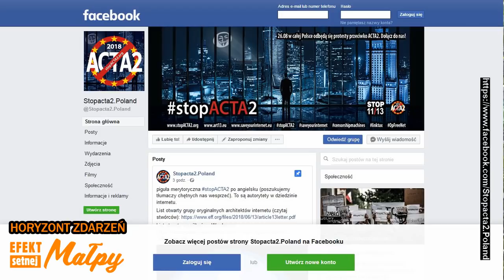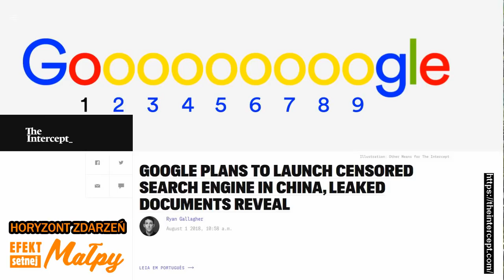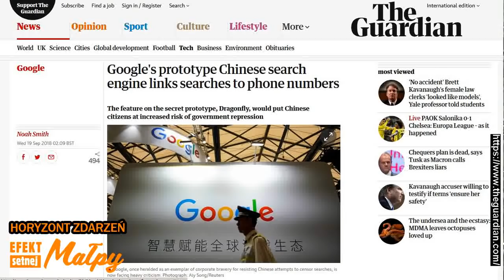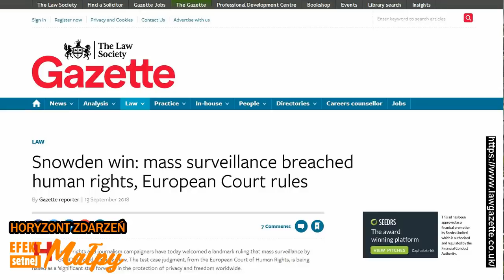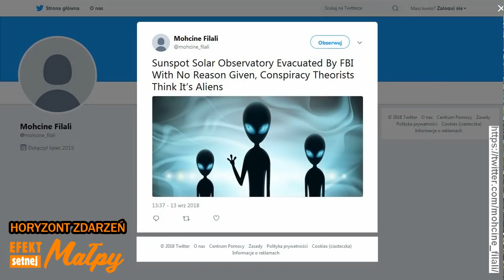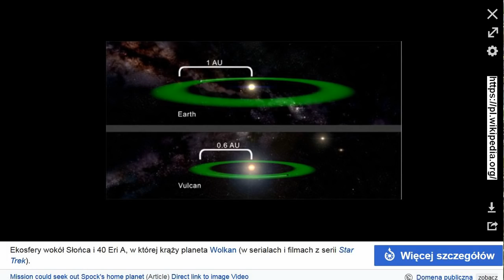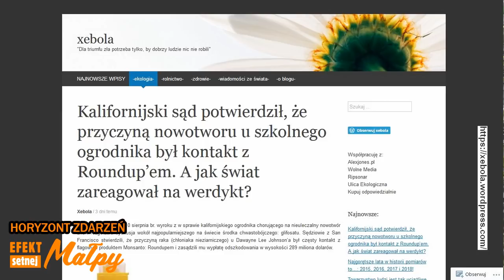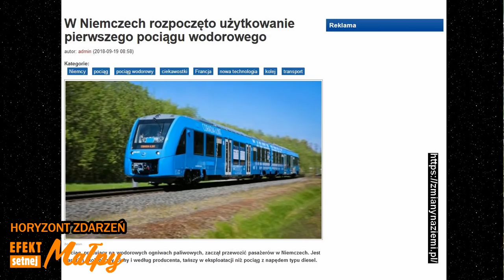HORYZONT ZDARZEŃ #152 - Mozaika newsów 21 IX 2018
1) ACTA czy nie ACTA. 2) Google w Chinach jako donosiciel. 3) Ściganie rzekomych antysemitów. 4) Edward Snowden miał rację. 5) Tajemnica pewnego obserwatorium Słońca w New Mexico. 6) Macierzysta planeta Spocka. 7) Monsanto - Bayer dla naiwnych. 8) Pociągi na wodór. 9) David Icke w Polsce.

Horyzont Zdarzeń - prowadzenie: Andrzej Bazgier